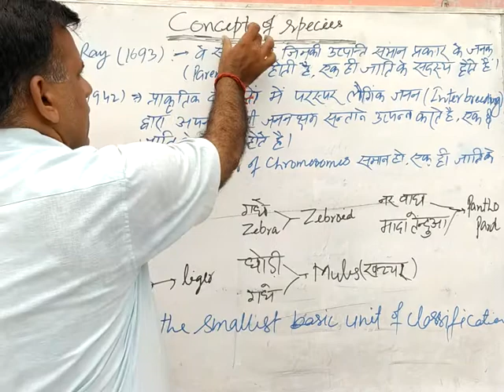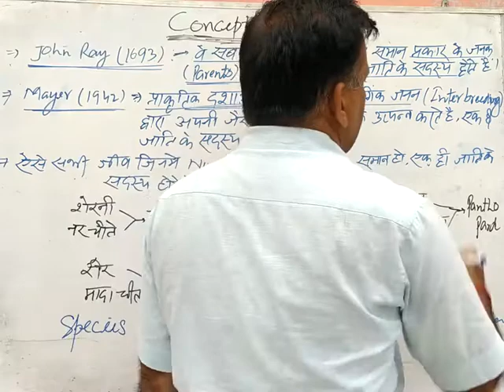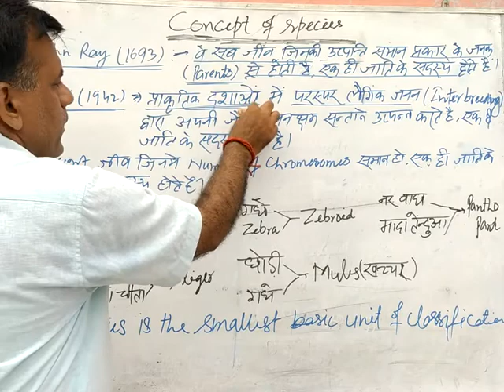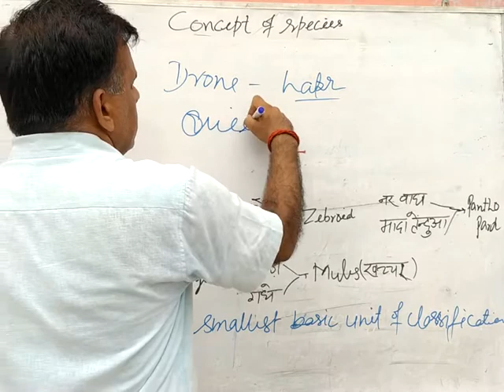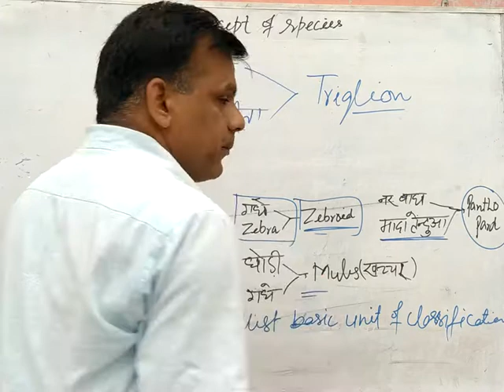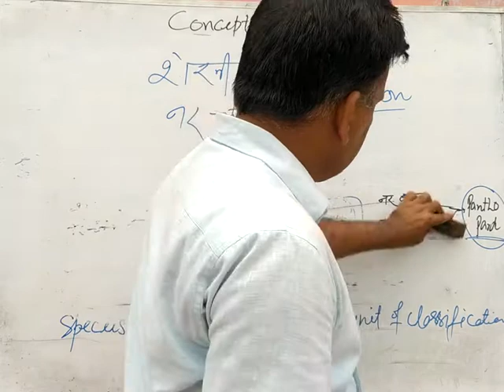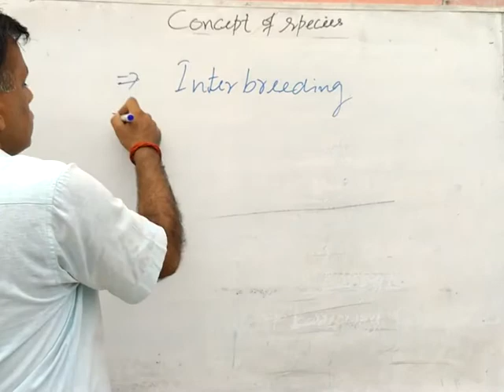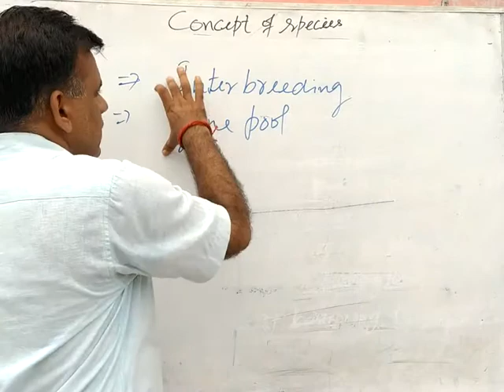Concept Of Species By SNP Sir